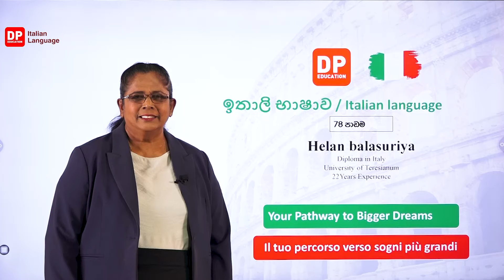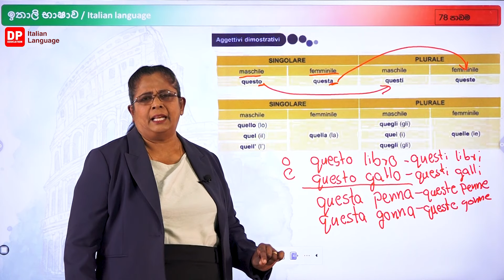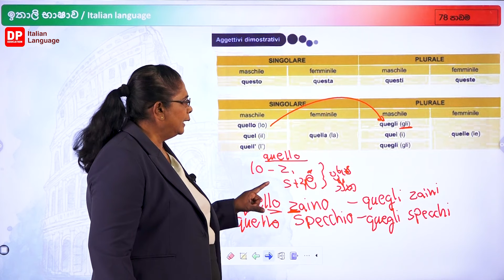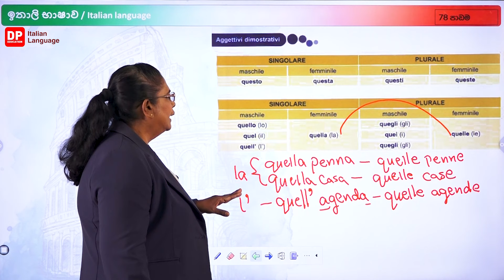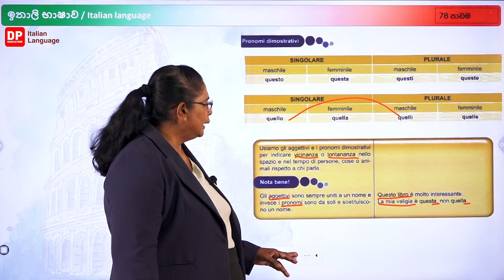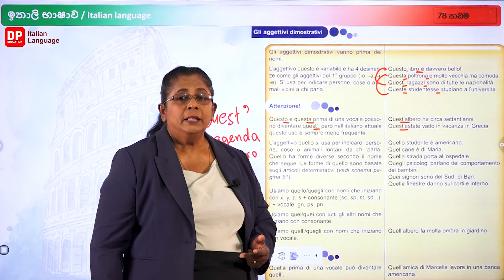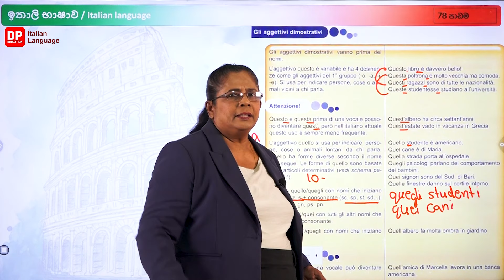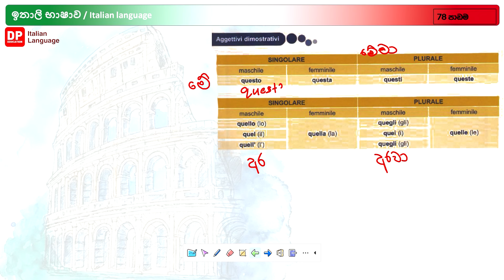ඉතාලි භාෂාව 78 පාඩම